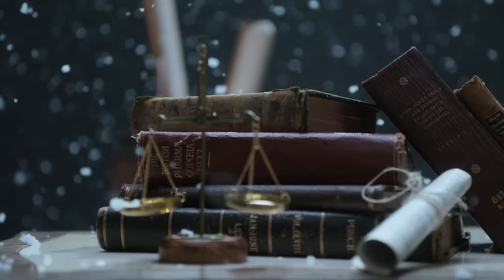문별 (Moon Byul) 1st Full Album [Starlit of Muse] CONCEPT FILM : MUSE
About MAMAMOO.

MAMAMOO.